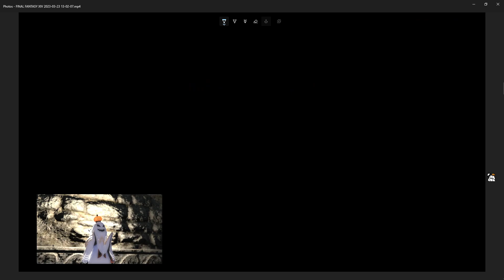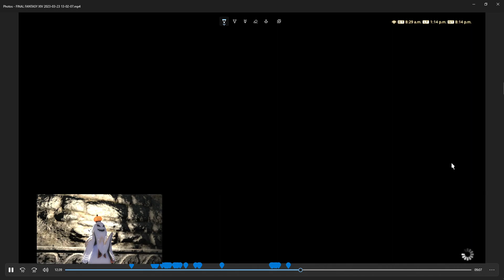FFXIV - Heavensward - The Antitower - Long Guide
this is a long guide for the dungeon, The Antitower